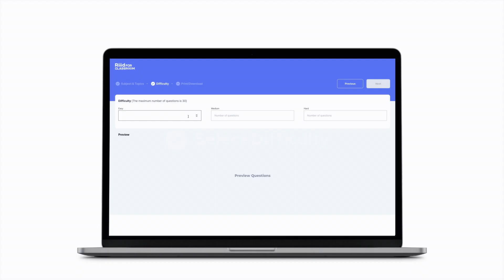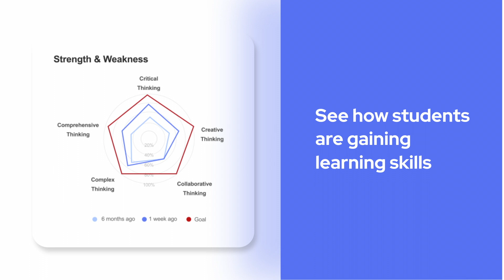Riiid For Classroom | Create customized quizzes with AI and spend less time on repeat work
Having trouble generating new quizzes for your classes?

Follow 3 simple steps to create a customized quiz with AI.
‘Riiid for Classroom’ helps make quiz generation as easy as possible.

Our question bank continuously updates with fresh content. Refresh your quiz with various types of questions to help build students’ critical thinking skills.

Riiid’s AI analyzes real-time data and assesses students’ level of mastery.
Understand your students with AI Analytics.

Spend less time on repeated work.